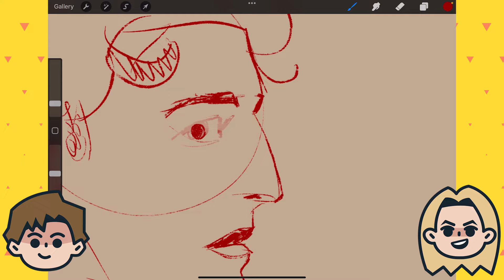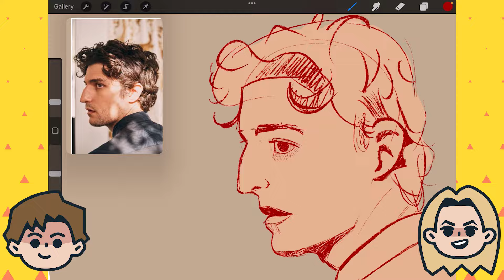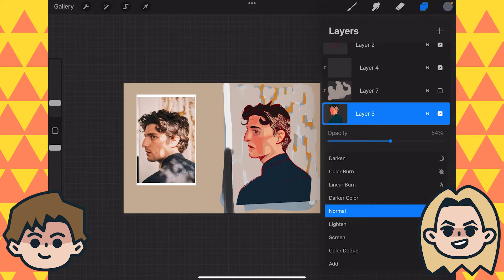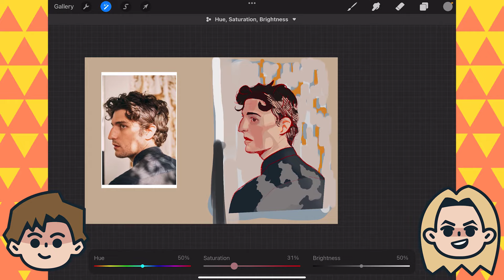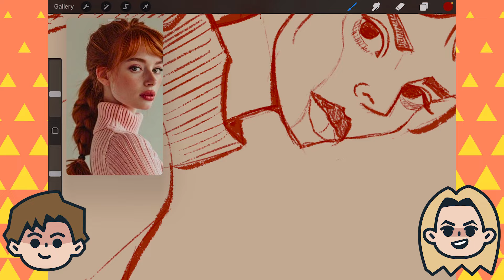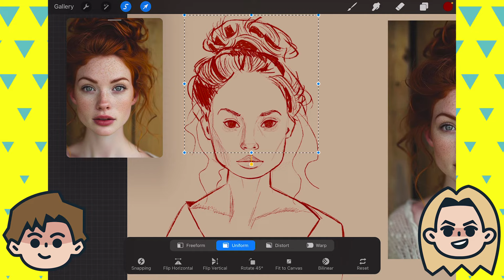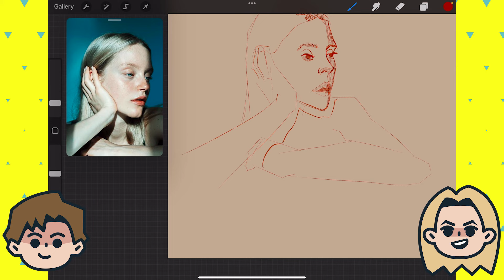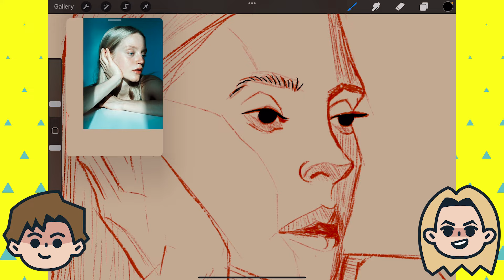Does Daily Drawing Actually Work?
. Today on drawbli, Does Daily Drawing Actually Work? Let's talk about that!

🎨 Check out these great playlists to see our newest Drawbli Episodes!